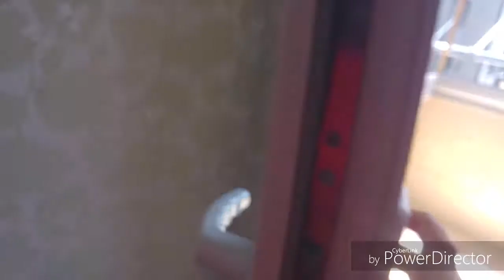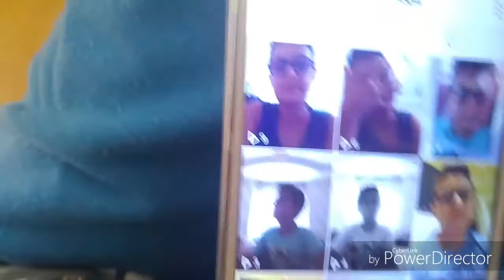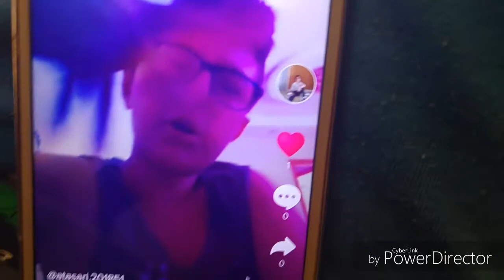Vlok ve Sanal